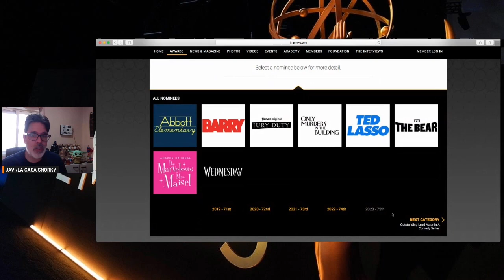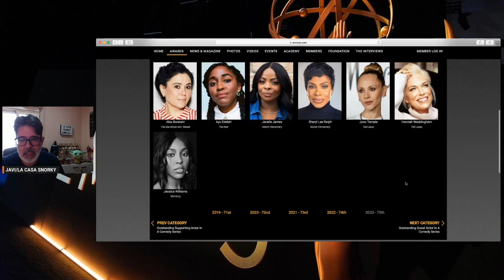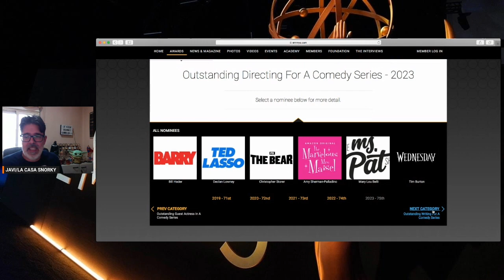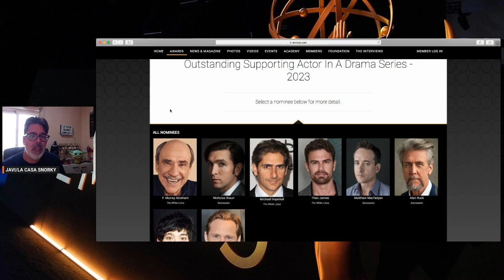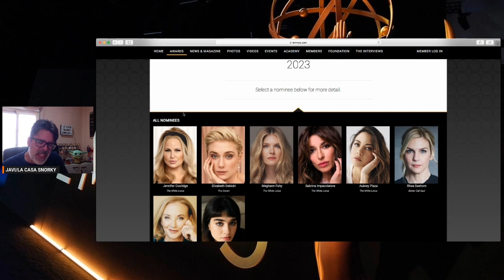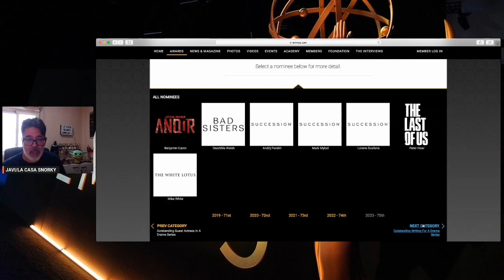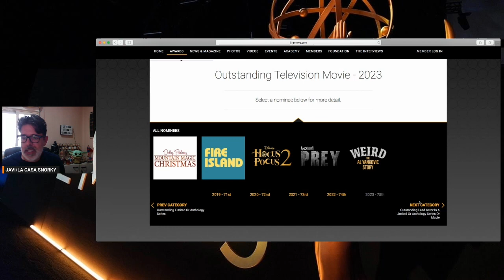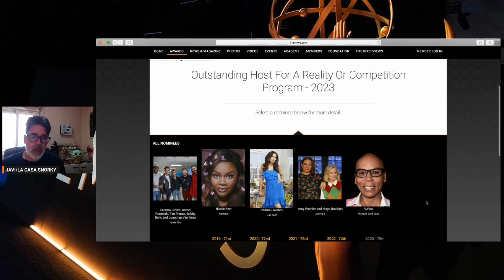NOMINACIONES PREMIOS EMMY 2023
¡FAMILIA SNORKY!… nuestro compañero JAVI BOND, nos trae un vídeo sobre los emmyawards de 2023 las nominaciones EMMY de la televisión.

Este año va haber gran disputa en categorías de comedia y drama, ya que hay grandes series y alguna tapada como succession thelastofus tedlasso beef andor thewhitelotus etc.

¿Quieres saber mas?

Dale al ▶️ y descubrelo 😎😎😎